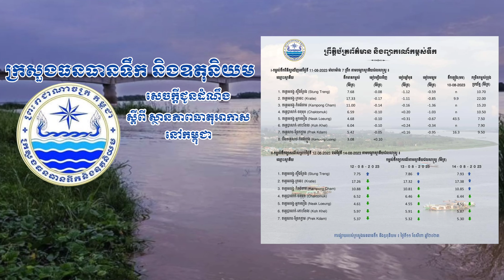ក្រសួងធនធានទឹក និងឧតុនិយមជូនដំណឹងពីការព្យាករណ៍កម្ពស់ទឹកនៅថ្ងៃទី១២ ខែសីហា ឆ្នាំ២០២៣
ព្រឹត្តិប័ត្រព័ត៌មាន និងព្យាករណ៍កម្ពស់ទឹក
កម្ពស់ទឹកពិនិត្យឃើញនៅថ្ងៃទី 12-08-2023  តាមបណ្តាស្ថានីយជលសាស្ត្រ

1. ទន្លេមេគង្គ-ស្ទឹងត្រែង ទឹកមានកម្ពស់ 7.75m ធៀបនឹងម្សិលមិញ 7.68m ឡើង0.07m កម្រិតប្រកាសអាសន្ន 10.70m

2. ទន្លេមេគង្គ ក្រចេះ ទឹកមានកម្ពស់ 17.28m ធៀបនឹងម្សិលមិញ 17.33m ចុះ0.05mកម្រិតប្រកាសអាសន្ន 22m

3. ទន្លេមេគង្គ-កំពង់ចាម ទឹកមានកម្ពស់ 10.90m ធៀបនឹងម្សិលមិញ11.00m ចុះ0.10mកម្រិតប្រកាសអាសន្ន 15.20m

4. ទន្លេបាសាក់ ចតុមុខ ទឹកមានកម្ពស់ 6.51mធៀបនឹងម្សិលមិញ6.59m ចុះ0.08mកម្រិតប្រកាសអាសន្ន 10.50m

5. ទន្លេមេគង្គ អ្នកលឿង ទឹកមានកម្ពស់ 4.60m ធៀបនឹងម្សិលមិញ4.68m ចុះ0.08កម្រិតប្រកាសអាសន្ន 7.50m

6. ទន្លេបាសាក់-កោះខែល ទឹកមានកម្ពស់ 5.98mធៀបនឹងម្សិលមិញ6.04m ចុះ0.08mកម្រិតប្រកាសអាសន្ន 7.90m

7. ទន្លេសាប-ព្រែកក្តាម ទឹកមានកម្ពស់ 5.35m ធៀបនឹងម្សិលមិញ5.42m ចុះ0.07កម្រិតប្រកាសអាសន្ន 9.50m

8. បឹងទន្លេសាប-កំពង់ហ្លួង ទឹកមានកម្ពស់ 3.17m ធៀបនឹងម្សិលមិញ3.08mឡើង0.09m